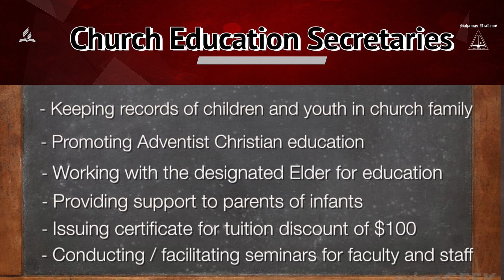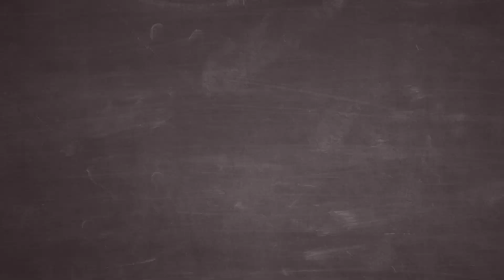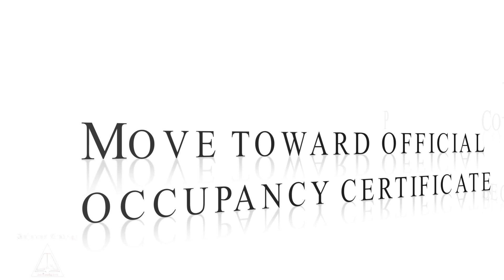Education Session Report 2018